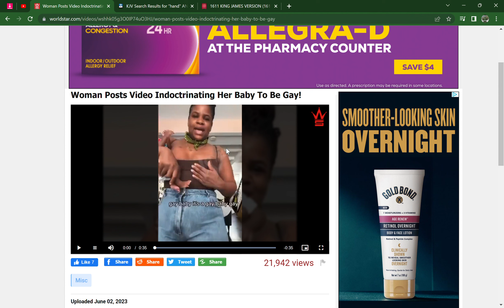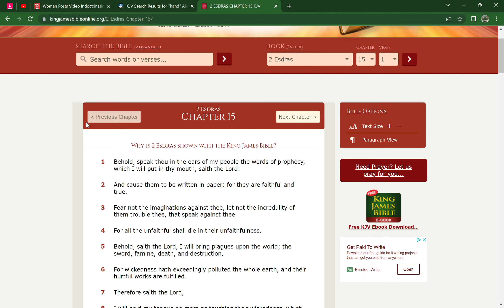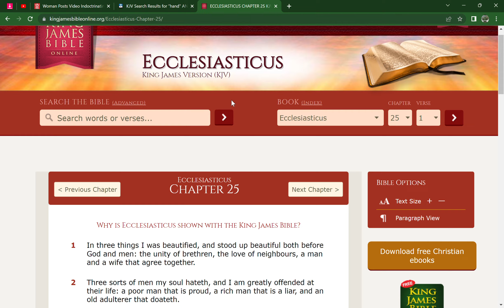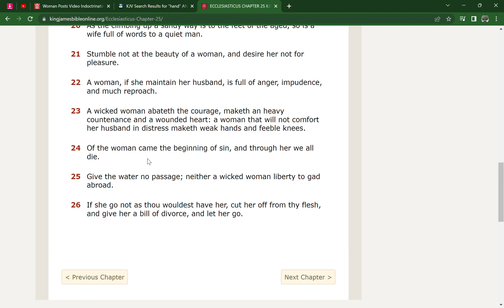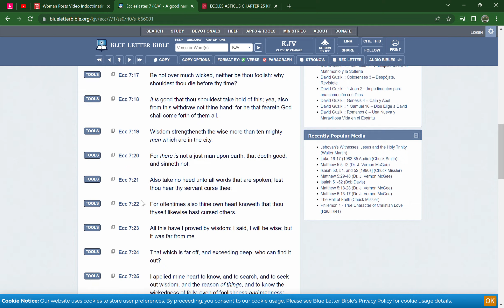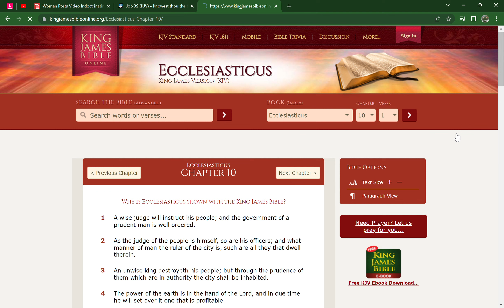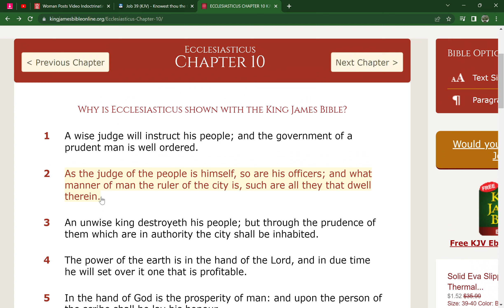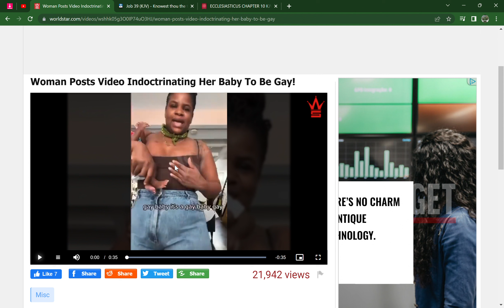These LGYZ people are going to get destroyed !! There influencing the Child now 🤮🤮❌❌